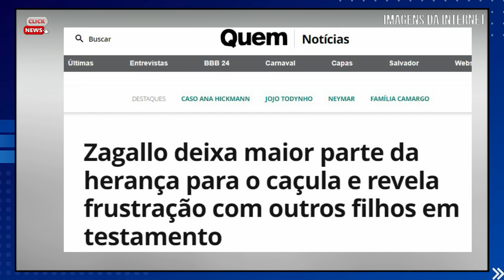M0RRE em GOIÁS após AClDENTE entre dois veículos querido nome. Globo acaba de confirmar.